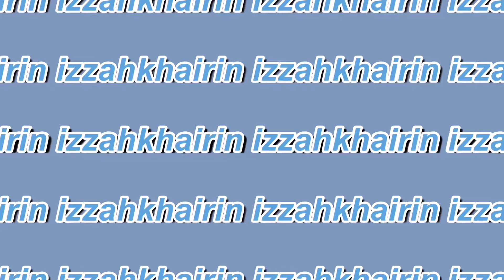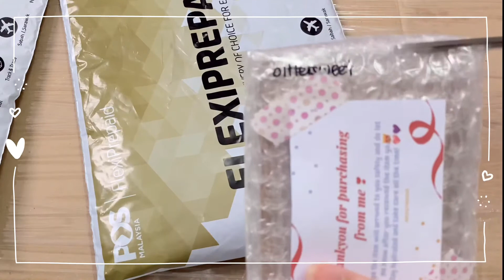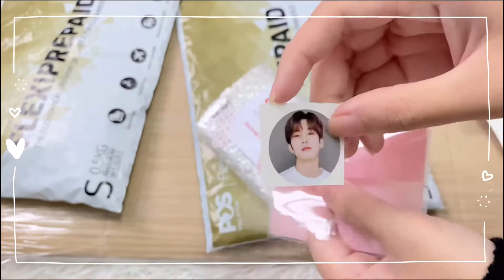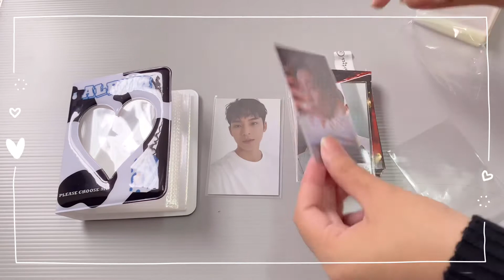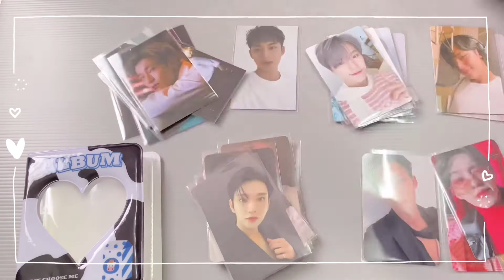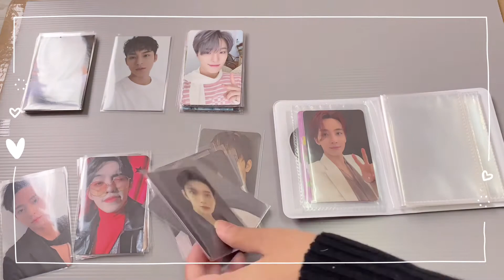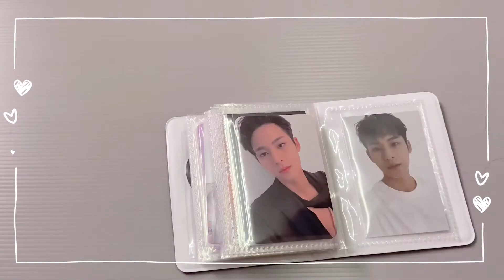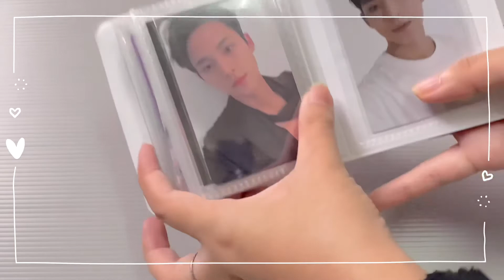ASMR UNBOXING AND MINI BINDER FLIP-THROUGH | 𝘢𝘦𝘴𝘵𝘩𝘦𝘵𝘪𝘤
hello friend ^^

seventeen photocards collection ❤️
tag me on instagram if you post a stories watching my youtube video~ also do suggest me what you want to see on next on comment section!!